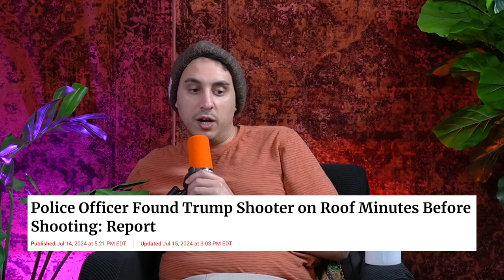Is Our Nation's Future In Jeopardy? | Ep. 027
Is our nation's future in jeopardy?  Today we discuss what happened in Pennsylvania on July 13th, Hawk Tuah Girl, and the new Zionist marvel character. Do the Ayyrabs agree with each other or is there disagreement on this weeks pod?

0:00 Intro
0:40 Personal Stories
2:50 Trump Assassination Attempt Explained
11:00 Recap on What Happened
12:00 Shooter Information
19:00 Twitter x Leftist Reactions
23:00 Trump Supporters
35:30 Trump Photos
37:20 Hawk Tuah Girl
45:00 Trump Shooting Conspiracy Theories
52:48 Sabra Marvel Zi**ist Character
1:00:00 Outro

thumbnail:  @Th3Vale
Production:   @Skootish
Edited:  @giraffester